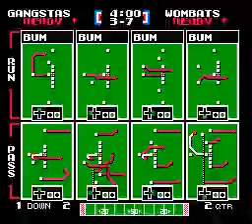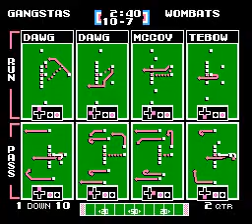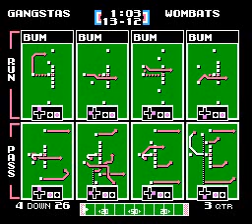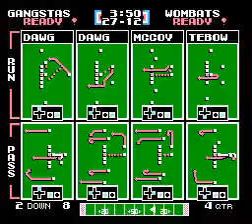GNG vs MW Wk 17